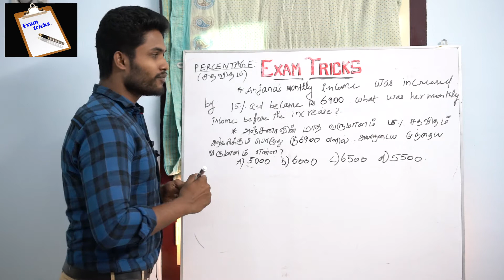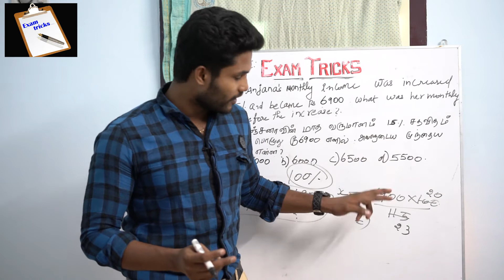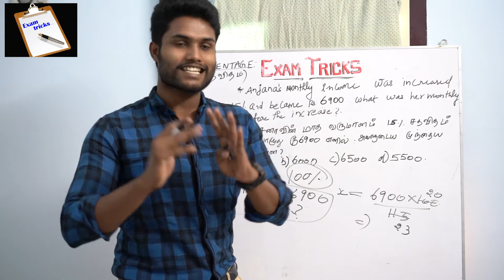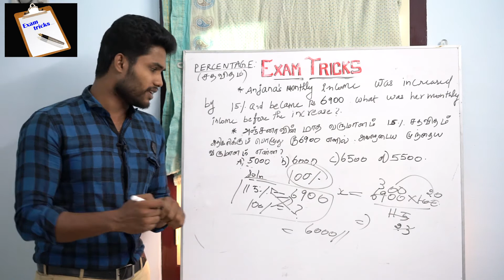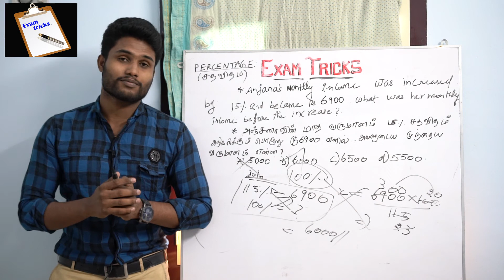PERCENTAGE LAST YEAR RAILWAY EXAM QN / KANEESHKUMAR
BANK/SSC / RAILWAY/ TNPSC/ MAT - ALL COMPETITIVE EXAMS

VIDEO GRAPHY : # JEEVA # SURESH - VERSION STUDIO#
# PRADEEP#